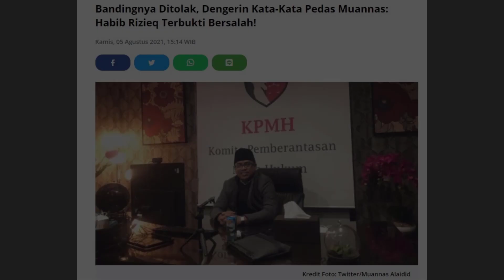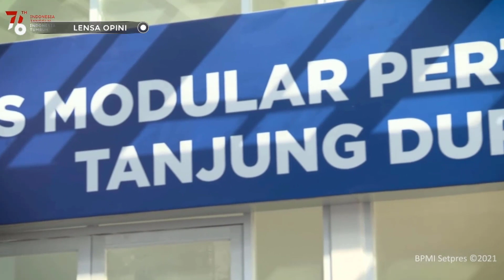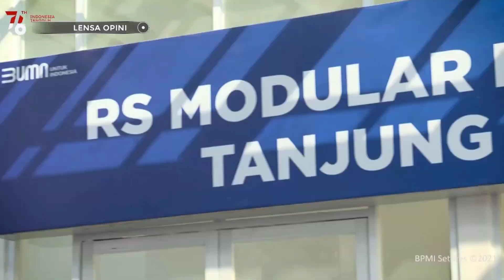MODYAR🔥BANDING RIZIEQ DI TOLAK SEMUA⚡MUANNAS : RIZIEQ TERBUKTI BERSALAH❗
LENSA OPINI BERISI VIDEO OPINI BERSUMBER DARI SEWORD.COM, TOLONG BEDAKAN ANTARA BERITA DAN OPINI.